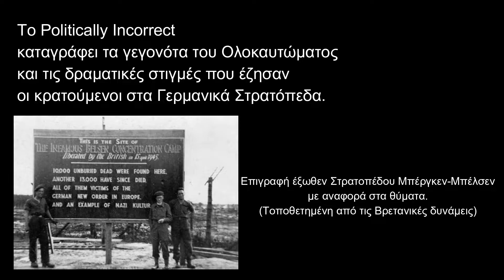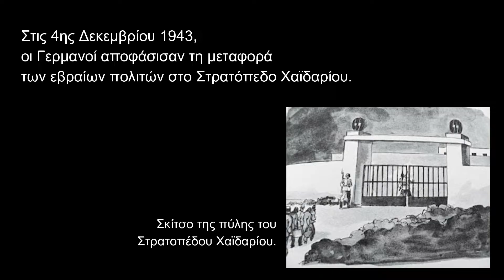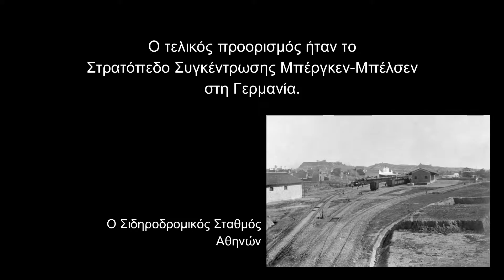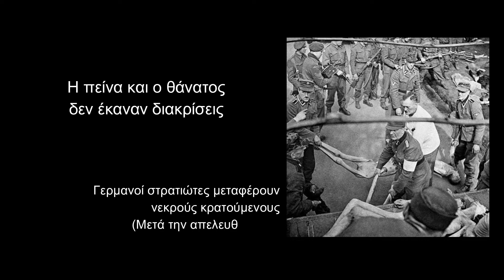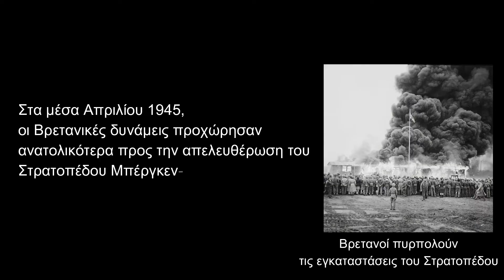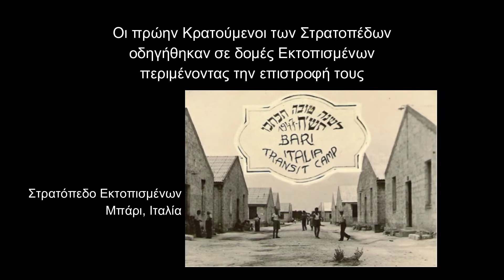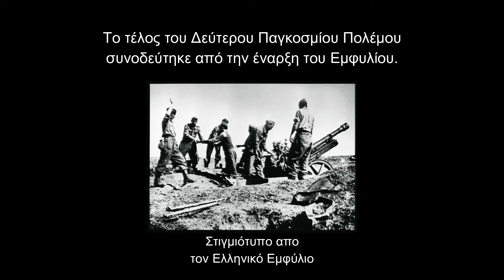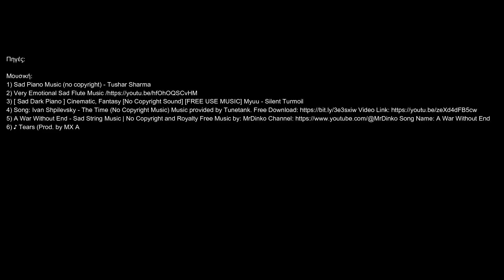Η Επιζήσασα του Ολοκαυτώματος Λόλα Άντζελ στο Politically Incorrect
Το Politically Incorrect παρουσιάζει την Ιστορία της Επιζήσασας του Ολοκαυτώματος κα. Λόλας Άντζελ.
Από την Αθήνα στο Στρατόπεδο Συγκέντρωσης Μπέργκεν-Μπέλσεν η κα. Άντζελ εξιστορεί την προσωπική της ιστορία.

Η συνέντευξη πραγματοποιήθηκε από τον Κατσικίδη Αθανάσιο το Νοέμβριο 2022.

Ενότητες:
1) Τα πρώτα παιδικά χρόνια
2) Η Ιταλική και Γερμανική εισβολή
3) Ο διωγμός και η σύλληψη
4) Η μεταφορά στο Στρατόπεδο Μπέργκεν-Μπέλσεν
5) Οι πρώτες μέρες στο Στρατόπεδο Συγκέντρωσης
6) Οι συνθήκες διαβίωσης
7) Το τέλος της ομηρίας και η Απελευθέρωση
8) Η επιστροφή στην Ελλάδα
9) Μια νέα ζωή και η καθημερινότητα
10) Το Ολοκαύτωμα και η συλλογική μνήμη

Εικόνες:
George Rodger The LIFE Picture Collection/Shutterstock
George Rodger/Time & Life Pictures/Getty Image